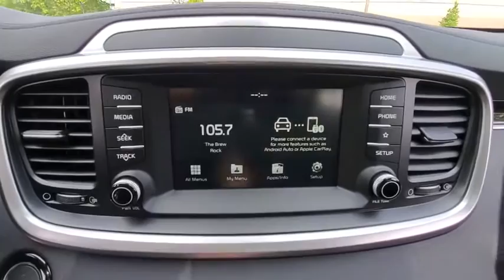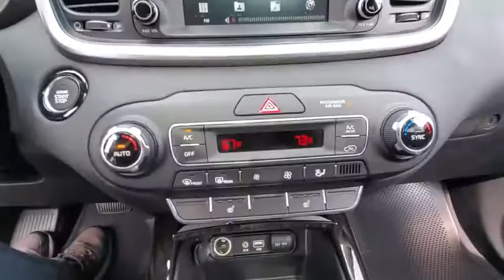2020 Kia Sorento Dublin, Columbus, Delaware, Powell, Westerville, OH LG709122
Snow White Pearl New 2020 Kia Sorento available in Dublin, Ohio at Crown Kia of Dublin. Servicing the Columbus, Delaware, Powell, Westerville, OH area.

Recent Arrival! $5580 off MSRP! Priced below KBB Fair Purchase Price! 19/26 City/Highway MPG White 2020 Kia Sorento EX FWD 8-Speed Automatic V6brbrbrAdditional Savings available for Military($400) College Grad ($400) UBER (Variable Amount based on Model). See Dealer for Details.